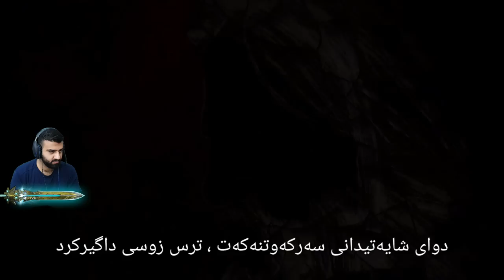God of war 3 - #5 مێشەکەمان گرت و دووبارە ئێریس و بەشی یەکەم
سلاوی خوای گەورەتان لەبێت هاورێیان

GOD OF WAR 3 ئەو یاریەی هیچ ڕکابەری نییە

پەیجی فەرمی کەناڵی حەمە کوردش لە فەیسبووک

هەمووتان چاوی منن

God of war 3 ba kurdi
God of war 3 ba kwrdy
God of war ba kurdi
God of war ba kwrdy
God of war kurdish
God of war 3 kurdish subtitle
God of war 3 HaMa Kurdish
HaMa Kurdish
hama kurdish
گاد ئۆف وار
گاد ئۆف وار ۳
گاد ئۆف وار 3 بە کوردی
گاد ئۆف وار بە کوردی
گاد ئۆف وار حەمە کوردش